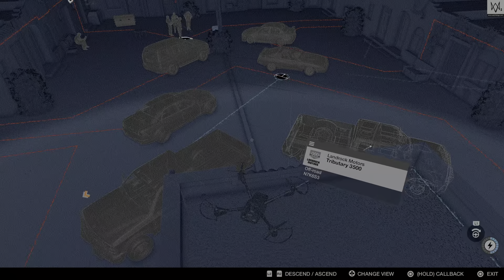WATCH DOGS 2 | Part 7 PS5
WATCH DOGS 2 is a 2016 action-adventure game developed by Ubisoft Montreal and published by Ubisoft. It is the sequel to 2014's Watch Dogs and the second installment in the Watch Dogs series. It was released for the PlayStation 4, Xbox One and Microsoft Windows in November 2016, and Stadia in December 2020. Set within a fictionalized version of the San Francisco Bay Area, the game is played from a third-person perspective and its open world is navigated on-foot or by vehicle. Players control Marcus Holloway, a hacker who works with the hacking group DedSec to take down the city's advanced surveillance system known as ctOS. There are multiple ways to complete missions, and each successful assignment increases the follower count of DedSec. Cooperative multiplayer allows for competitive one-on-one combat and connecting with other players to neutralize a player who is causing havoc.

Ubisoft Montreal studied player feedback from the first game to assess what could be improved in Watch Dogs 2 and the setting was researched by making frequent trips to California. Ubisoft Reflections was responsible for overhauling the driving mechanic. Real hackers were consulted to validate scripts and game mechanics for authenticity and references to real-life hacktivism were fictionalized, like the Project Chanology protest. The original soundtrack was composed by Hudson Mohawke. The game was released to overall positive reception from critics which praised the game for improving upon the original Watch Dogs in areas like the hacking, setting, characters and driving. However, character inconsistencies, firearms, and frequent technical issues — later patched — were cited as imperfections. Watch Dogs 2 had sold more than 10 million copies by March 2020.